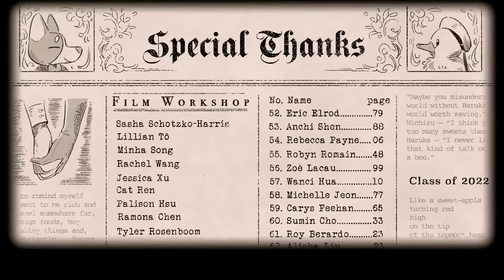Детектив Элис и Незримая Игра - На Русском | Detective Alice and The Inside Game (Kyky Yang) - Rus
Voice
Detective Alice - Gabby

Re- recording Mixer - Daniel W. Eaton